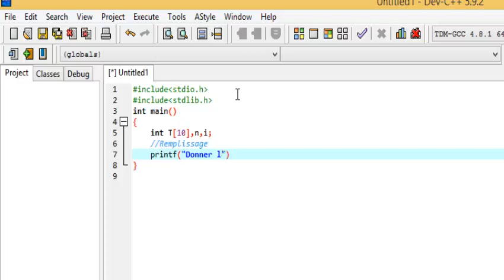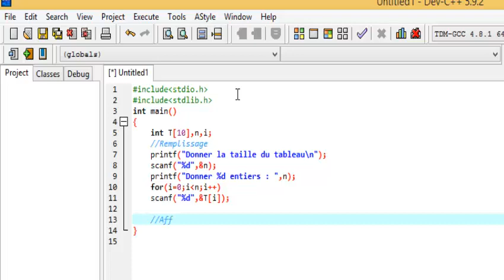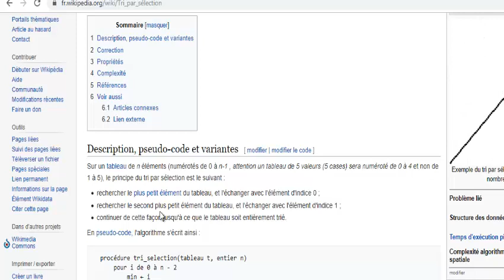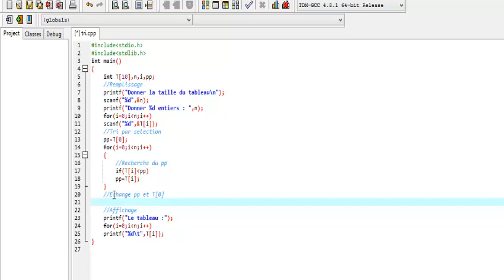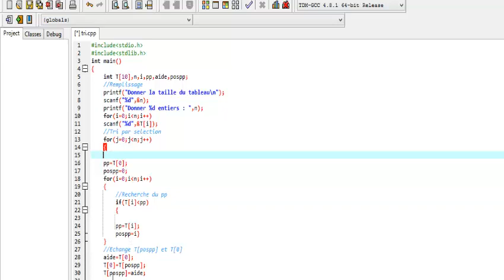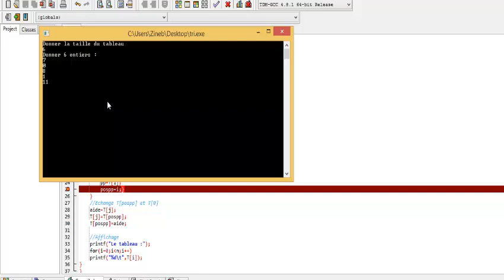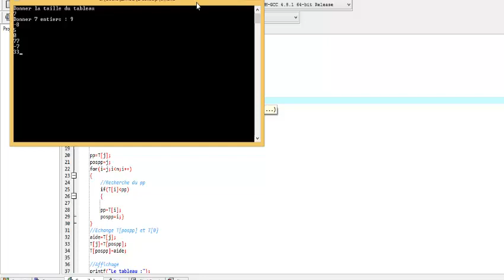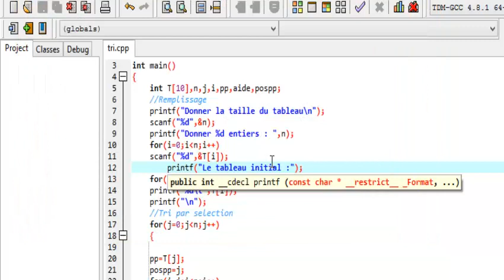Langage C : Tri par Selection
Test du Tri par selection avec explication et étapes de création